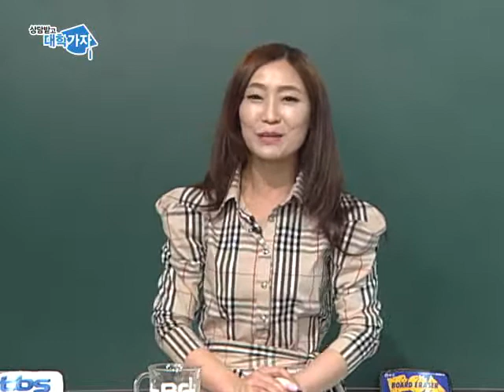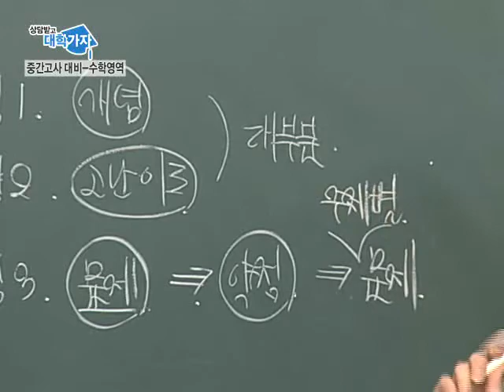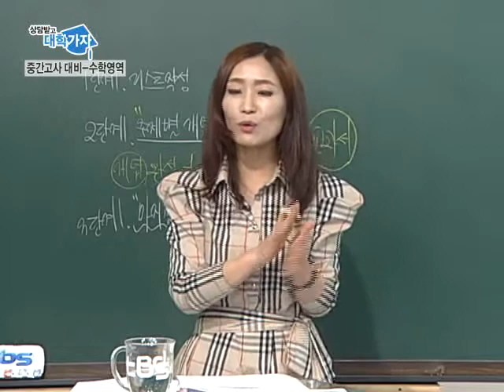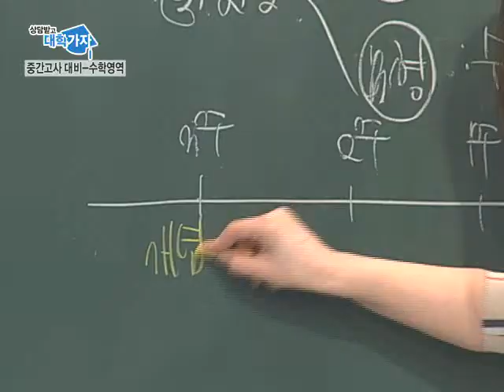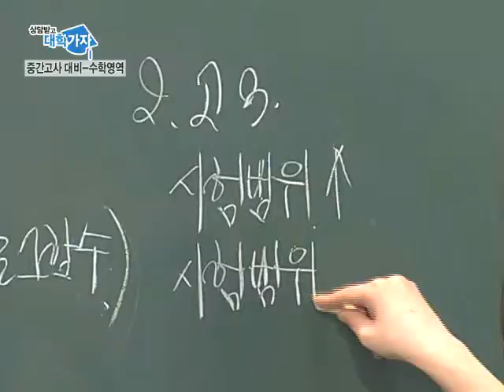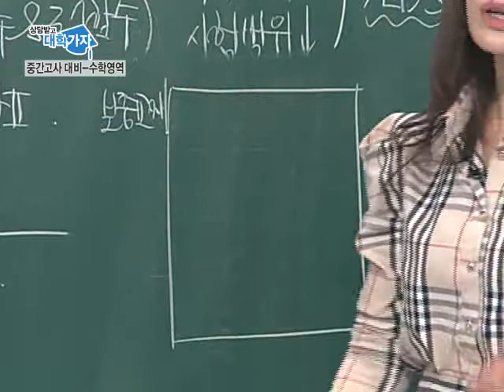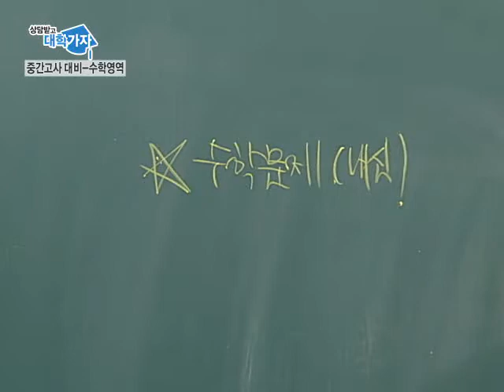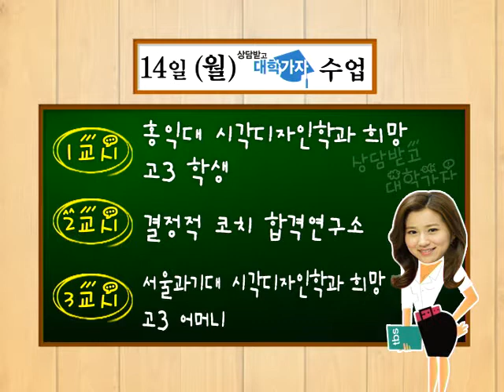기적의 TV 상담받고 대학가자_20140411 중간고사 1등급 받기의 비책-수학영역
출연
양진영 선생님 / 스카이에듀 수학영역 대표강사

내용
중간고사 1등급 받기의 비책- 수학영역

1. 내신관리 비법
2. 학년별 중간고사 학습법